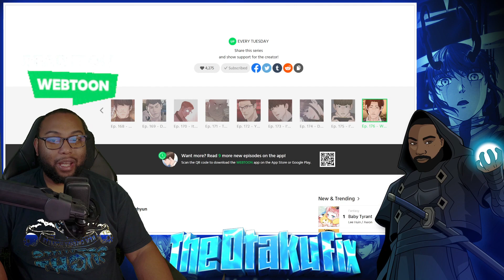Deep Fake| Viral Hit Chp 176 Live Reaction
Scrawny high school student Hobin Yu is probably the last guy you’d expect to star in a NewTube channel that revolves around fighting. But after following some advice from a mysterious NewTube channel, Hobin is soon knocking out guys stronger than him and raking in more money than he could have ever dreamed of. Can Hobin keep this up, or will he eventually meet his match?